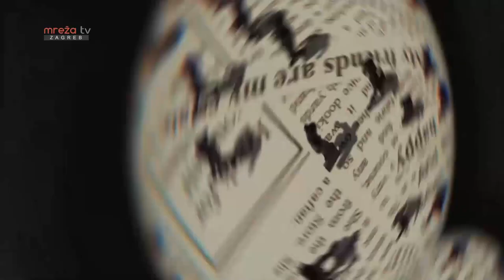HOMO POLITICUS - MARIN PILETIĆ 28.12.2021.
MrežaTV